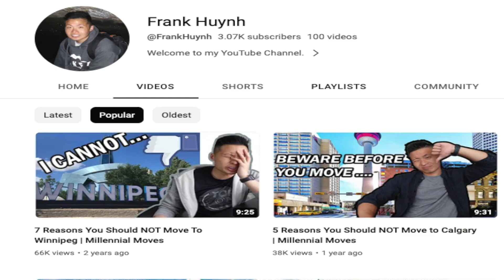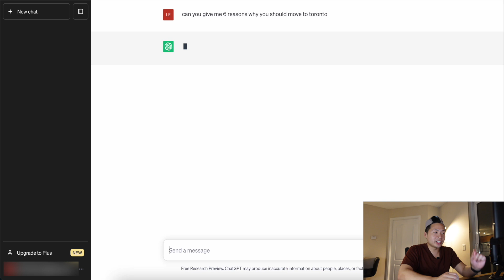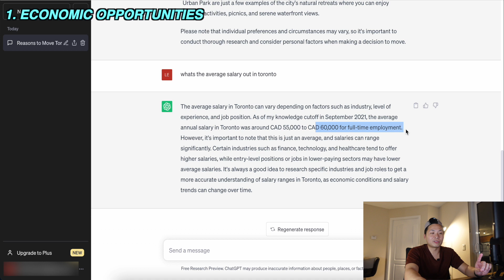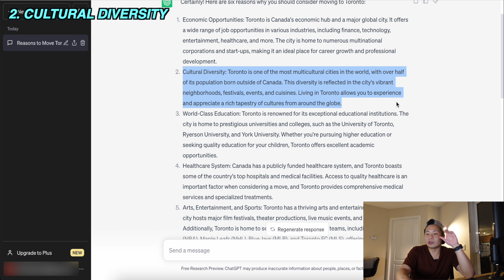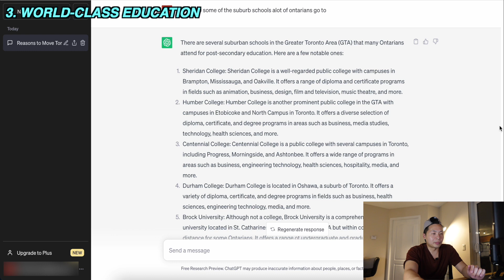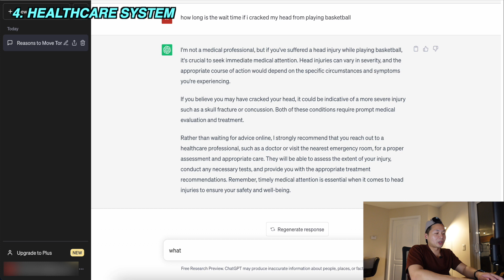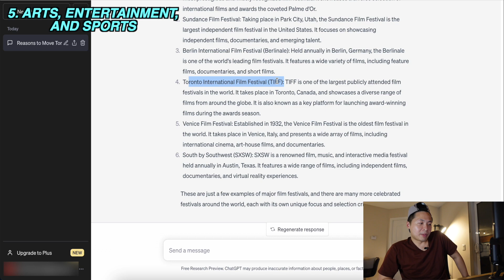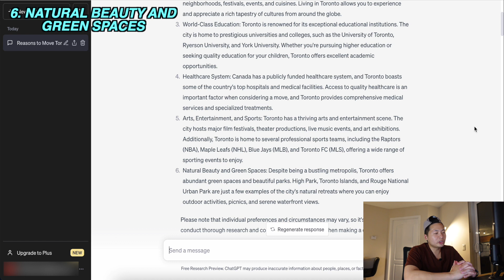Asking ChatGPT 6 Reasons You Should Move to Toronto | Millennial Moves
Sorry for the buzzing/humming noise throughout the video - I only noticed it after recording the vid

In this video, I go into the 6 reasons why you SHOULD move to Toronto, using ChatGPT to assist. With my 10 year experience of residing in this city, we'll find out if ChatGPT can shed light on legitimate factors that I personally agree, supporting the notion of why you should consider making Toronto your new home.

-Frank
🕒 TIMELINE
0:00​​​​​​​​​​ INTRO
1:40 1. ECONOMIC OPPORTUNITIES
3:14 2. CULTURAL DIVERSITY
4:38 3. WORLD-CLASS EDUCATION
5:47 4. HEALTHCARE SYSTEM
6:25 5. ARTS, ENTERTAINMENT, AND SPORTS
7:52 6. NATURAL BEAUTY AND GREEN SPACES
9:00 CONCLUSION
💸  USE MY CODES
▸Uber Eats: eats-frankh2059ue